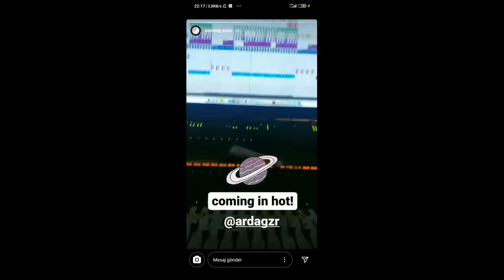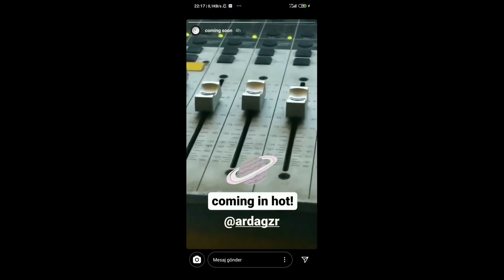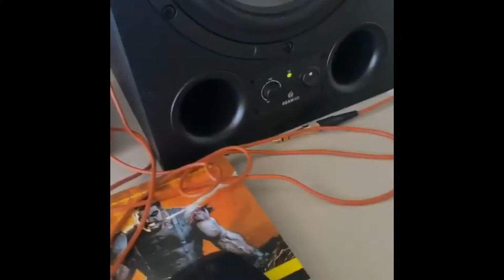Şehinşah (HSNSBBH) | Yeni Albüm 666 | Tüm Şarkılar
şehinşah karma"
"şehinşah milyon"
"şehinşah konser"
"şehinşah ceyda"
"şehinşah imza"
"şehinşah atlas"
"şehinşah istila"
"şehinşah koyu"
"şehinşah pirana"
"şehinşah acapella"
"şehinşah arkadaş"
"şehinşah arda"
"şehinşah albüm"
türlü bela başımda türlü bela
"şehinşah ati"
"şehinşah atlas konser"
"şehinşah adidas"
"şehinşah baban"
"şehinşah boing"
"şehinşah baliciyim"
"şehinşah beat"
"şehinşah ben fero"
"şehinşah boş"
"şehinşah bossy"
"şehinşah benim adım arda"
"şehinşah b"
"şehinşah canlı"
"şehinşah canlı yayın"
"şehinşah ceg"
"şehinşah canlı performans"
"şehinşah ceyda olayı"
"şehinşah cypher"
"şehinşah ceyda kavga"
"şehinşah c"
"şehinşah çizim"
"şehinşah çakması"
"şehinşah çukur"
"şehinşah çapı küçük kalçaya gelemem"
"şehinşah çağrı"
"şehinşah çıkmamış şarkılar"
"şehinşah çalma listesi"
"şehinşah çizimleri"
"şehinşah ç"
"şehinşah diss"
"şehinşah dilemma"
"şehinşah deliricem"
"şehinşah destina"
"şehinşah dünyadan atlasa"
"şehinşah dj artz"
türlü bela
dilemma
"şehinşah deliricem konser"
"şehinşah deev"
"şehinşah 8d"
"şehinşah r.d.h"
"şehinşah d"
"şehinşah r.d.h 1"
şehinşah demo 1
şehinşah autotune
şehinşah yeni şarkı çıkmamış
muhabir hanım
gezegenden gezegene
nedeni var
"şehinşah karma 8 d"
"şehinşah eski"
"şehinşah ezhel"
"şehinşah evim"
"şehinşah eşi"
"şehinşah eski şarkılar"
"şehinşah edit"
"şehinşah eski hali"
"şehinşah ezhel ıhtan"
"şehinşah e"
"şehinşah freestyle"
"şehinşah flex"
"şehinşah ft"
"şehinşah free"
"şehinşah feat"
"şehinşah flow"
"şehinşah freestyle joker"
"şehinşah fly flow"
"şehinşah f"
"şehinşah gs"
"şehinşah git"
"şehinşah gel"
"şehinşah gelemem"
"şehinşah güller"
"şehinşah gerçek sesi"
şehinşah albüm
"şehinşah günaydın"
"şehinşah gülüşü"
"mell g şehinşah"
"odry g şehinşah"
"odry g şehinşah diss"
"şehinşah mell g öpüşme"
"şehinşah h.a.g.g.g"
"şehinşah ve mel g"
"şehinşah hidra"
"şehinşah hayal"
"şehinşah hepsi benim"
"şehinşah hidra morty"
"şehinşah hepsi benim 2"
"şehinşah heyceyn"
"şehinşah high"
"şehinşah hidra imza"
"şehinşah h"
"şehinşah ıslah"
"şehinşah ıhtan"
"şehinşah ıslah konser"
"şehinşah ıslah sözleri"
"şehinşah ın sevgilisi"
"şehinşah ıslah verse"
"şehinşah ıhtan beat"
"şehinşah ıhtan acapella"
"şehinşah shredder ı krang"
"ey şehinşah ı muazzam"
"şehinşah-ı cihan"
"şehinşah ı"
"şehinşah istila 2"
"şehinşah imza verse"
hasan sabbah
hsnsbbh
hsnsbbh "şehinşah imza konser"
ezhel
"şehinşah istiklal"
"şehinşah ifşa"
"şehinşah izliyor"
"şehinşah joker"
"şehinşah jahrein"
"şehinşah jolly joker"
"şehinşah jenga"
"şehinşah jolly joker kartal"
"şehinşah jagged"
"şehinşah joker acapella"
"şehinşah jüpiter"
"şehinşah kıskanç"
"şehinşah khontkar"
"şehinşah khontkar diss"
"şehinşah krang"
"şehinşah karaoke" türkçe rap şehinşah beat
"şehinşah k"
"şehinşah kaçarsa vur k"
"şehinşah live"
"şehinşah labirent"
"şehinşah lyrics"
"şehinşah lanet"
"şehinşah lyrics edit"
"şehinşah lil atlas"
"şehinşah lav"
"şehinşah lanet sözleri"
"şehinşah l"
"şehinşah morty"
"şehinşah muşta"
"şehinşah mestefe"
"şehinşah marslı kadın"
"şehinşah milyon live"
"şehinşah mix"
"şehinşah melis"
"şehinşah m"
"şehinşah h.o.m.b"
"m.s.t şehinşah"
"şehinşah nedeni var"
"şehinşah nabız"
"şehinşah no 1"
"şehinşah ne"
"şehinşah nabız konser"
"şehinşah norm ender"
"şehinşah necip"
"şehinşah nabız sözleri"
"şehinşah n"
"şehinşah oğlu"
"şehinşah olayı"
"şehinşah osman abi"
"şehinşah oynayın"
"şehinşah old"
"şehinşah onedio"
"şehinşah ozoyo"
"şehinşah oğlu atlas"
"o ses şehinşah"
"şehinşah özentisi"
"şehinşah öpüşme"
"şehinşah özentisi velet"
"şehinşah ördek"
"şehinşah ördek sesi"
"şehinşah ölüme inat"
"şehinşah ödül"
"şehinşah öldümü"
"şehinşah plüton"
"şehinşah patron"
"şehinşah press"
"şehinşah pirana sözleri"
"şehinşah pirana konser"
"şehinşah pit10"
"şehinşah plüton konser"
"şehinşah p"
"şehinşah reaction"
"şehinşah röportaj"
"şehinşah remix"
"şehinşah rap"
"şehinşah ramazan"
"şehinşah rrr"
"şehinşah rhyme"
"şehinşah rapçi midir"
"şehinşah sayın türk"
"şehinşah sabret"
"şehinşah sevgilisi"
"şehinşah ses analizi"
şehinşah albüm
yeni albüm
sızıntı
şehinşah sızıntılanan şarkı
gezegenden gezegene muhabir hanım istila 2